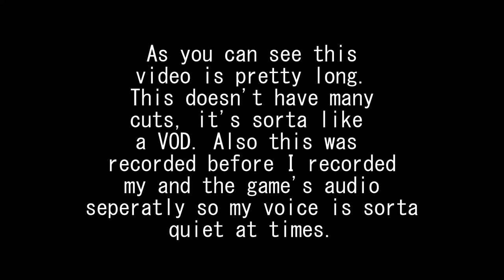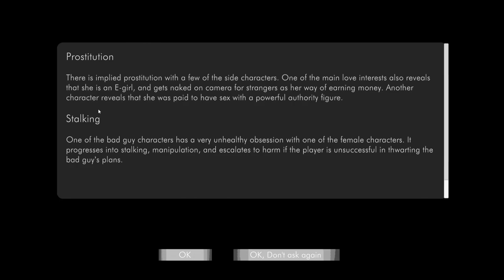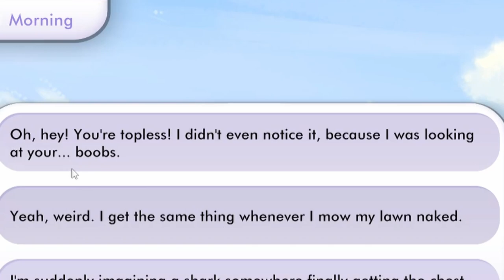Hush Hush Episode 1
This game was kinda fun ngl, I'm glad it's adding on to the story of the 5 main girls while still having others in it.
Thanks for watching me play a Visual Novel version of Crush Crush with a lot more dark elements added on. if you want to see more, make sure to subscribe and like to show some support.